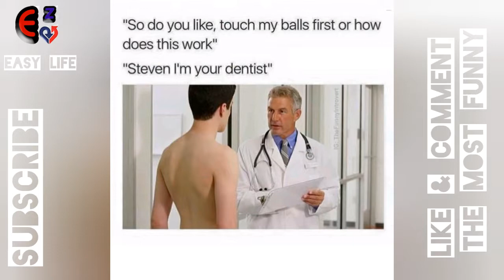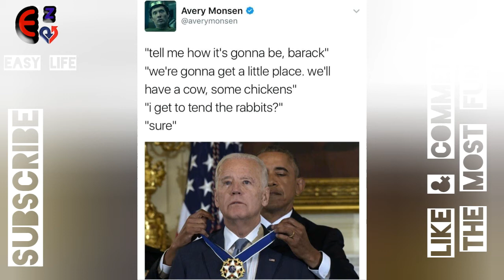Funny Memes | Compilation | Try not to lough | By : Hastaal Tv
Best funny memes of 2020 hilarious.